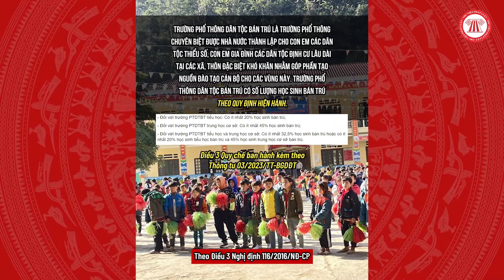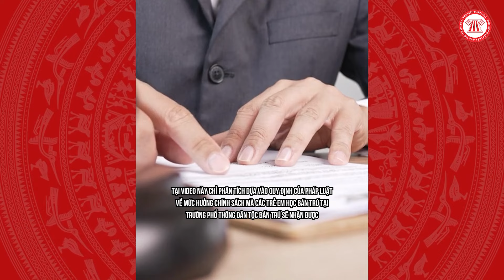Từ vụ 11 học sinh ăn sáng 2 gói mì ở Lào Cai: Mức hỗ trợ tiền ăn là bao nhiêu? | THƯ VIỆN PHÁP LUẬT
Từ vụ 11 học sinh ăn sáng 2 gói mì ở Trường Phổ thông dân tộc bán trú Tiểu học Hoàng Thu Phố 1 ở huyện Bắc Hà tỉnh Lào Cai thì mức hỗ trợ trẻ em tại Trường Phổ thông dân tộc bán trú được quy định thế nào?
Nghị định 116/2016/NĐ-CP:
THƯ VIỆN PHÁP LUẬT - MEDIA TEAM
Nội dung: Quốc Đạt
Trình bày: Đức Huy
Dựng hình: Hạnh Nguyên